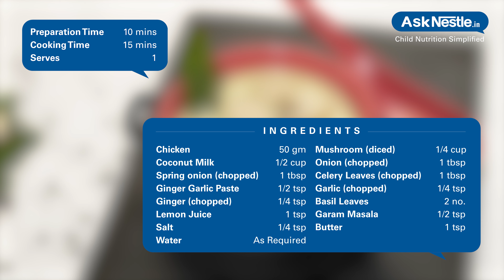Tom Kha Soup Recipes | Healthy Food Recipes For Kids | Ask Nestlé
Tom kha soup is a thai coconut chicken soup which is rich and creamy yet tangy and salty. this thai coconut chicken soup is filling but light and positively bursting with flavour. it is super nutritious as well with essential ingredients such as coconut milk and mushrooms. it is packed with protein along with being satiating due to the boiled chicken pieces.